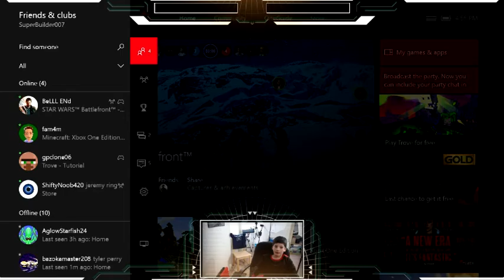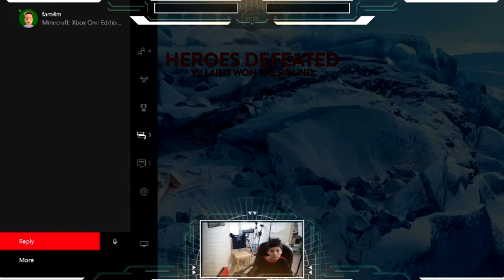THIS IS AWESOME!!! (BATTLEFRONT WITH FRIENDS)